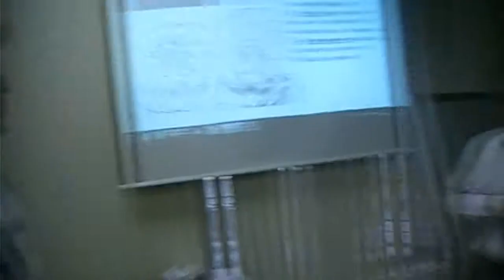Фрактальная природа живого (20140314_29q)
Круглый стол. Дискуссия: Концепция фрактальной природы живого и проблемы биологической эволюции. Богатых Б. А.